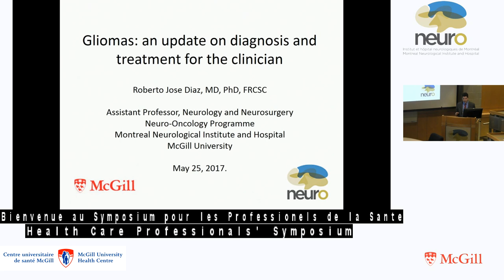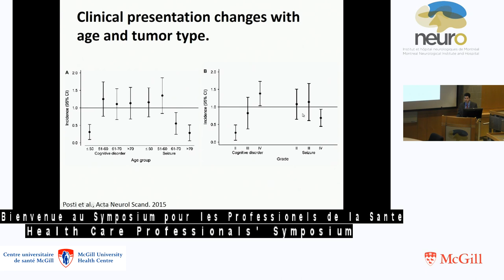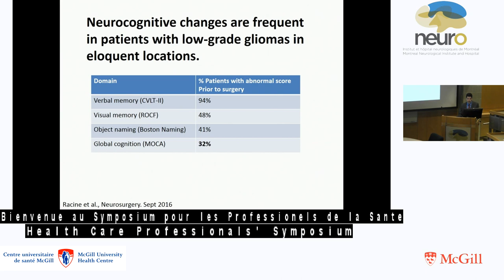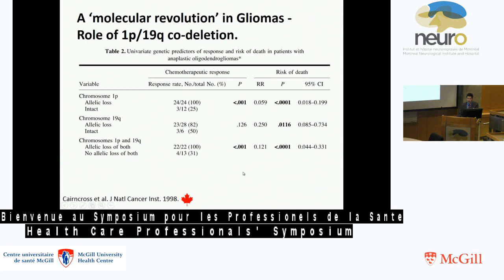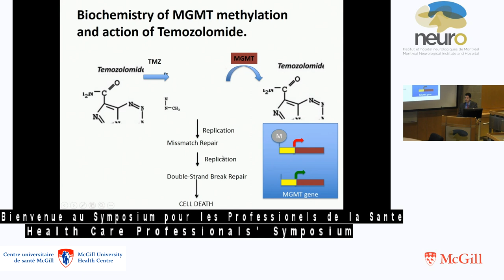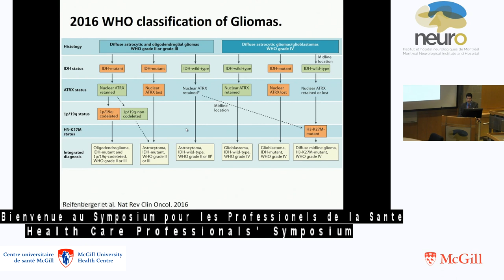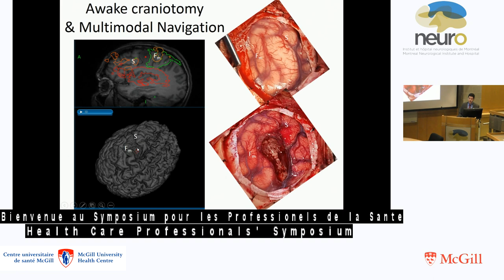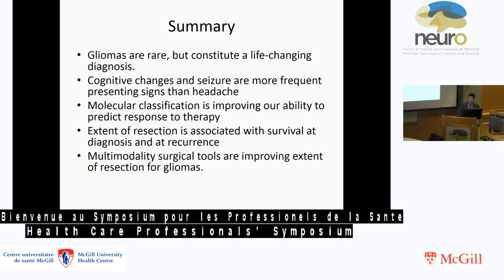Gliomas: an update on diagnosis and treatment for the clinician - Montreal Brain Tumour Symposium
Presentation by Dr. Roberto Diaz, Neurosurgeon, Montreal Neurological Institute and Hospital, Montreal, QC at the Montreal Brain Tumour Symposium. Presentation in English.

All information within the videos has been posted to provide Canadians affected by a brain tumour with support, education, information and an understanding of research programs or to thank donors and supporters for their contributions. The information has been posted with the intent that it be readily available for personal and public non-commercial (educational) use.